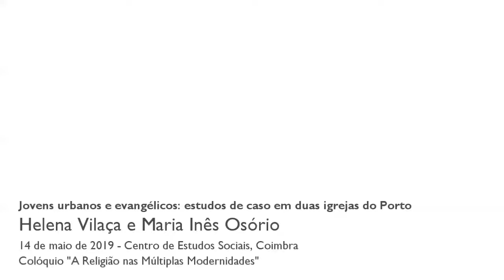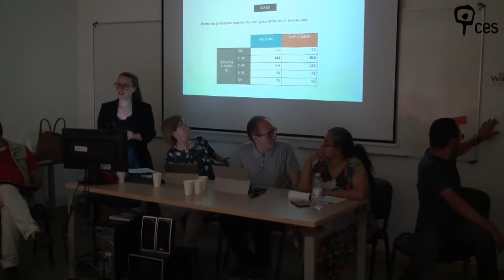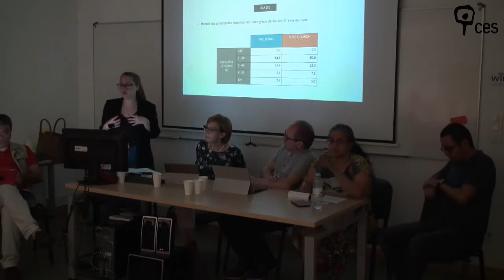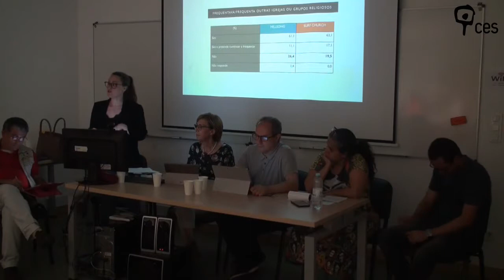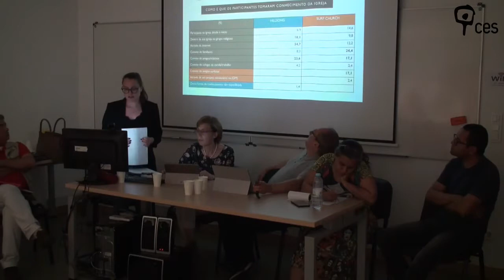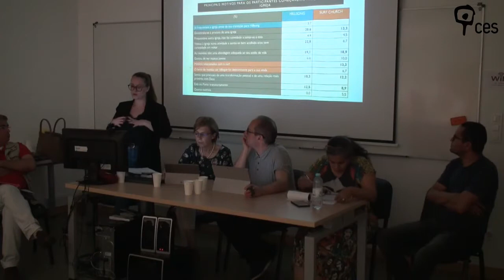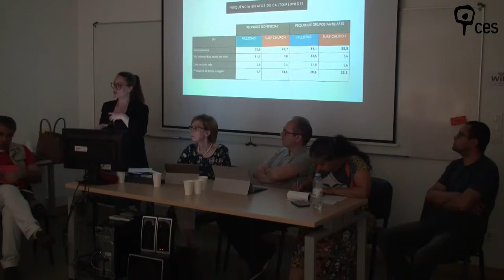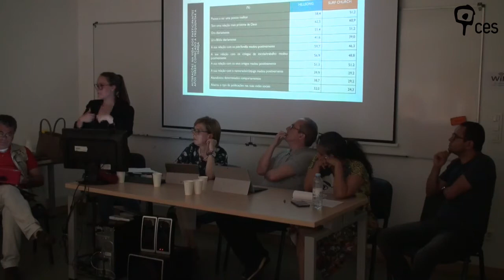Jovens urbanos e evangélicos: estudos de caso em duas igrejas do Porto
Ao contrário do que vários autores dentro da sociologia da religião têm vindo a abordar, nomeadamente através do paradigma da secularização, a religião ainda detém um lugar relevante nas sociedades urbanas contemporâneas. Nesta comunicação procuramos discutir a caracterização dos públicos de duas igrejas evangélicas portuenses – Hillsong e Surf Church – que acabam por representar uma contra tendência, «bem-sucedidas» junto de jovens urbanos e maioritariamente escolarizados.